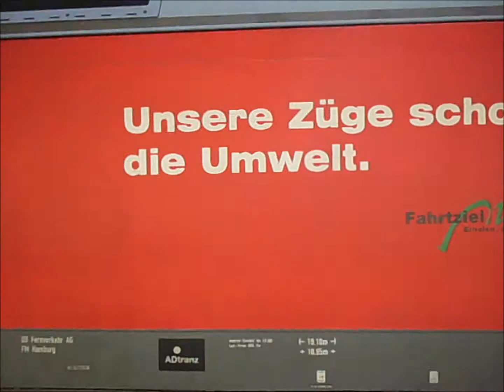IC Einfahrt in Augsburg Hbf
Einfahrt eines IC nach Klagenfurt Hbf in Augsburg Hbf. Sein Ziel ist Klagenfurt Hbf.
Kommentare und/oder Bewertungen wären nett!!! :-)